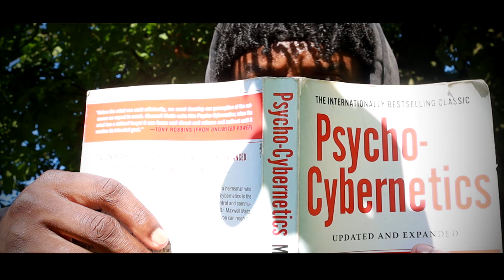One Last P*rn Video Won't Hurt...Right?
Control your urges and don't be overcome by the evil pull of adult content. Maybe one last video can't hurt... or maybe it can?

0:00 Intro
1:08 Losing Control
3:58 The SECRET to Controlling your urges!